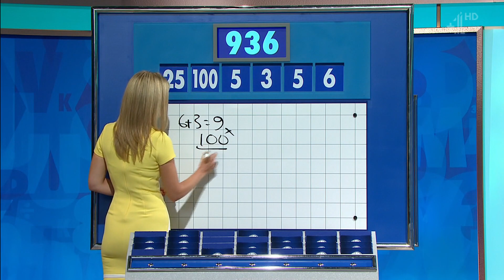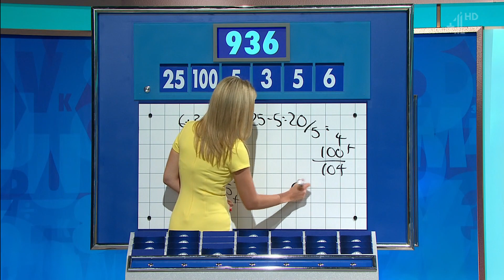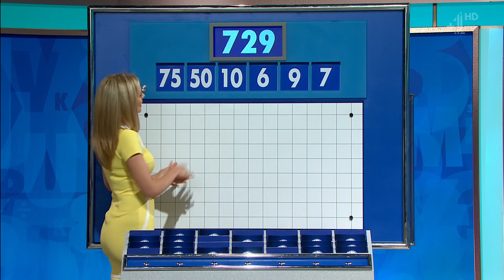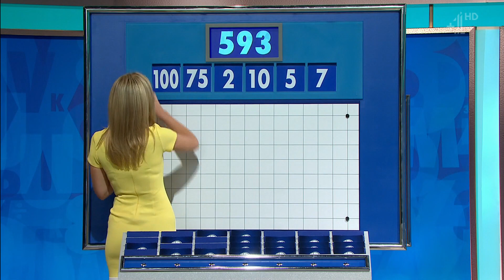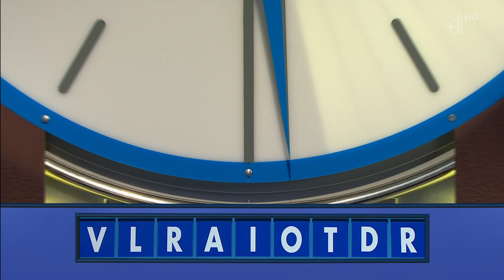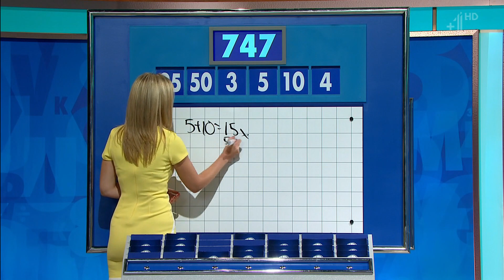Rachel Riley - Countdown - 11/07/2017